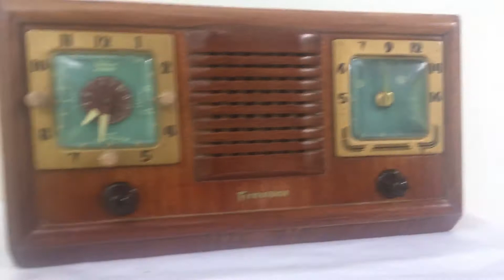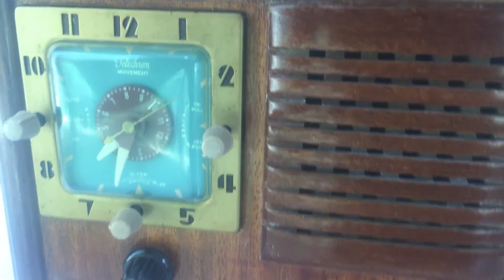Honey Chestnut Wood 1952 Firestone 4-A-110 Vacuum Tube AM Clock Radio Superlative and Sounds Great!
Category: radio
Cabinet construction: wood
Period:1950s
Country of manufacture: USA
Electronics: Mounted circuit board or chassis. Vacuum tube circuit.